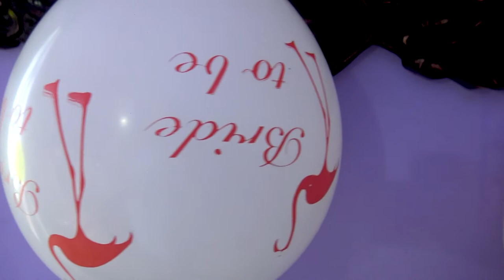Alexandru si Violeta- Video nunta cameraman Cipri popescu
Vasile pantea va ofera servicii complete evenimente!